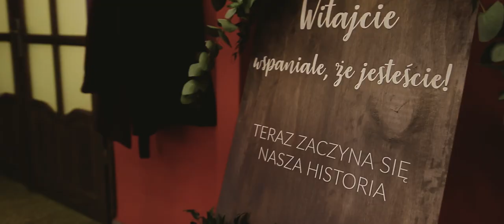Lucyna i Aleksander - piękny teledysk ślubny Sardynia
Krótki film o miłości - Lucyna i Olek